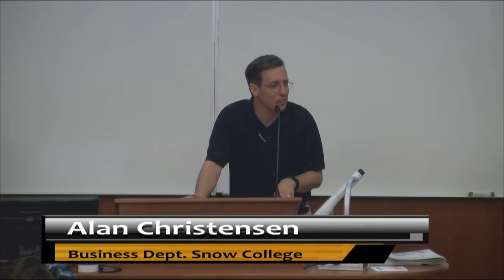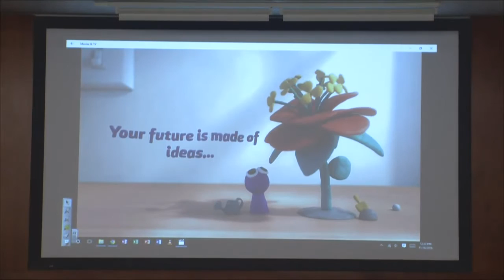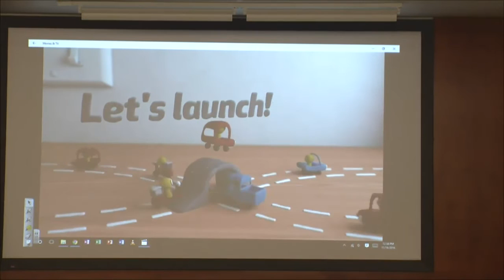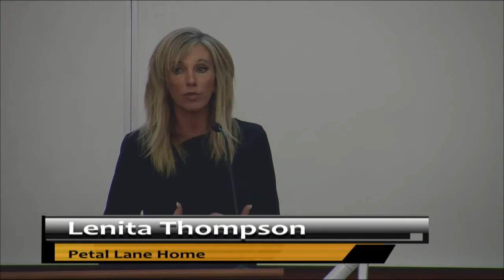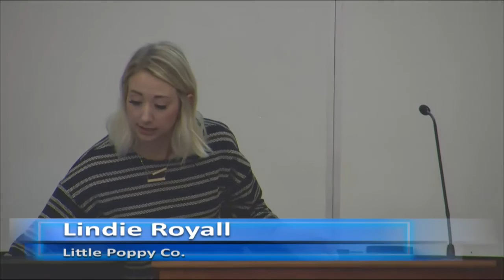Snow College Entrepreneurship Seminar: Lenita Thompson 11-8-2016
Lenita and her husband Chet founded Pressed Petals and turned dried flowers as bookmarks, magnets and stickers. The business, now called Petal Lane Floral continues to design and create natural gifts and souvenirs and is now strictly wholesale.